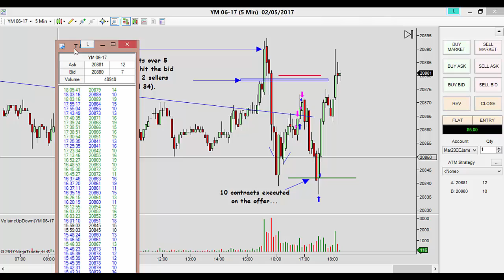Anatomy Of A Trade II JEMTrades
Slowly building on my Order Flow skills.